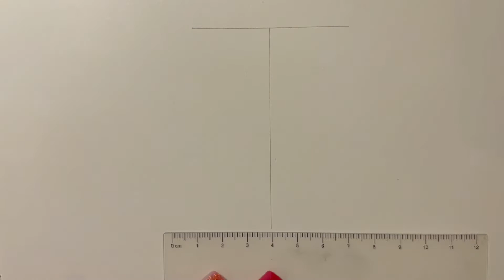how to draw a glass of water step by step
Hello beautiful people my name is Ramla and I upload videos about Art. If you are looking to pick up tips and tricks for your art, then I hope that you will find my videos helpful.

Learn How to Draw a Glass of Water in this  drawing tutorial. In this art tutorial Ill show you a simple way to draw a realistic glass of water.

Art materials
Moleskine Creative Notebook, sketch Book A4 (210 x 297 mm)
Pencil POLY MATIC 0.7 faber-Castell
Elastomer eraser mono zero
Blending brush
scale ruler
Faber Castel white artist pen
But any white paper and soft dark pencil would work.

Alizeh shah drawing

Drawing Mahira khan